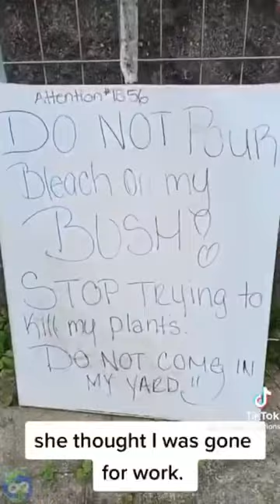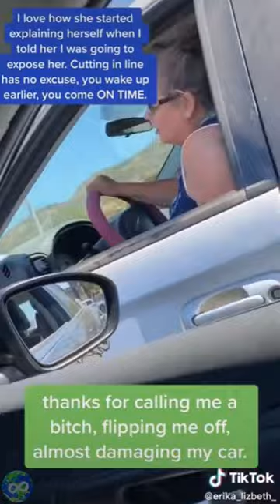Karens YOU Do Not Want To Mess With….